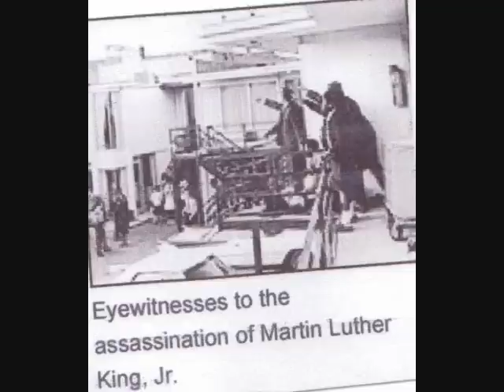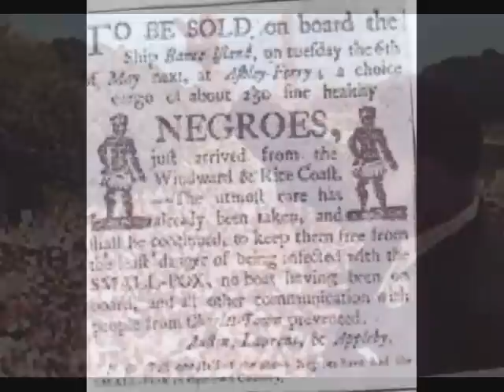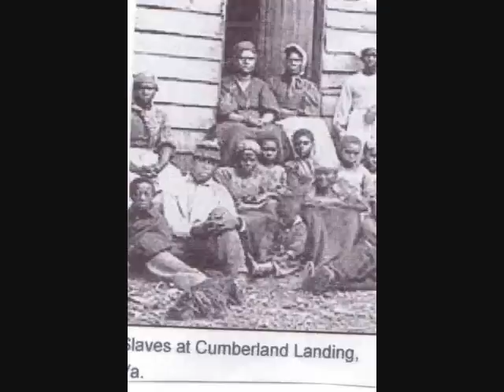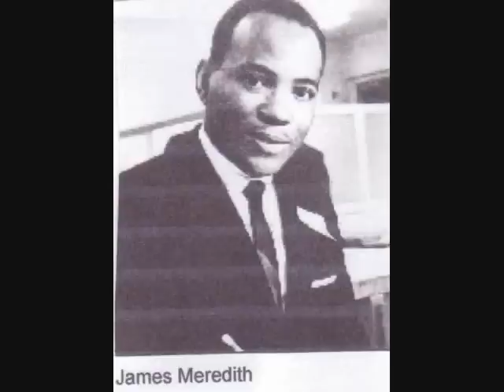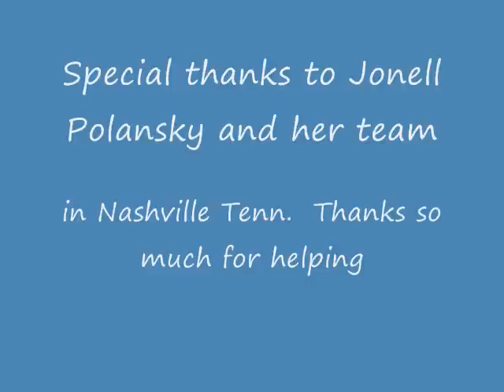Free At Last Final With Nashville on Board.wmv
With the unveiling of the Statue of Dr.Martin Luther King Jr. in Washington DC, the timing of this song is perfect. Generations to come will remember and be inspired!!  Hopefully brotherly love and unity and peace will spread throughout the entire world and we can solve some of mankind's real problems